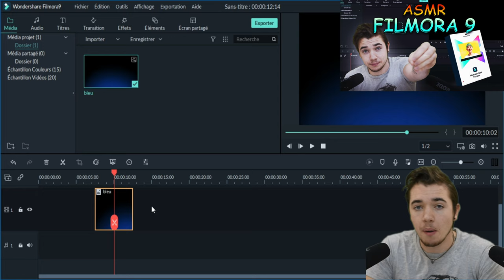ASMR Best of DECEMBRE ! roleplay massage et Humour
🔹 J'apprends le chinois et l'anglais ! Des superbes langues ! et surtout je suis un passionné d'hypnose et de psychologie alors si tu veux voir des contenus plus sérieux qui pourront t'aider dans ta vie professionnelle ou privée ( confiance en soi , trouble du sommeil , anxiété sociale etc .. ) alors je t'invite à aller sur ma chaîne 100% hypnose asmr !
我正在学习中文和英文！ 精湛的语言！ 最重要的是，我对催眠和心理学充满热情，因此，如果您希望看到更认真的内容对您的职业或私人生活有帮助（自信，睡眠障碍，社交焦虑等），那么我会 邀请您继续进入我的100％催眠ASMR频道！
I am learning Chinese and English! Superb languages! and above all I am passionate about hypnosis and psychology so if you want to see more serious content that can help you in your professional or private life (self-confidence, sleep disorder, social anxiety etc ...) then I will invite to go on my 100% hypnosis asmr channel!

00:00 5 fait sur moi bizarre !
01:00 chaine hypnose Anxiété social
02:00 montage vidéo filmora
03:00 Vendeur d'arme à feux
04:00 Massage de la tête
05:00 informaticien
06:00 Hypnose dormir quand tu veux
07:00 Sex Shop
08:00 top 1 ez
09:00 ANTI apple
10:00 asmr avec furet
11:00 dégustation j'us dorange
12:00 dégustation avec papa noel
13:00 pére noel confiné
14:00 malaise TV
15:00 salle de sport
16:00 Hypnose fake ??

Réaliser des Sous-Tires Anglais, Français : merci beacoup !

Hey ! Je m'apelle Tom ASMR ! J'ai crée ma premiére chaîne youtube asmr il y a 7 ans ! Elle s'apellait ASMR photographe .
Bonne humeur et humour voila le secret de mes vidéos ! J'ai toujours pensé que l'humour etait incroyable car un sourrire n'a pas de prix !
Hey! My name is Tom ASMR! I created my first asmr youtube channel 7 years ago! Her name was ASMR photographer.
Good humor and humor that is the secret of my videos! I always thought humor was amazing because a smile is priceless!
嘿! 我叫Tom ASMR！ 我7年前创建了我的第一个asmr youtube频道！ 她的名字叫ASMR摄影师。
幽默感和幽默感是我视频的秘密！ 我一直以为幽默很神奇，因为微笑无价！